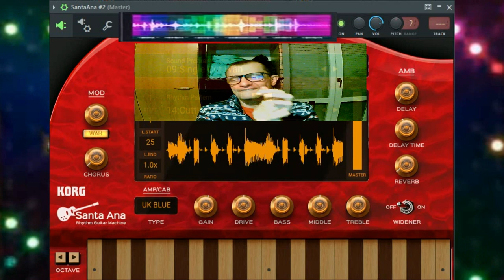Giovanni lunano Rocks dj santana ( in Flstudio 31 . 1 )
per youtube  : questa canzone e presente su tiktok l,autore sono sempre io
ho caricato il brano anche stik tok ok non segnalate grazie l,autore sono

vst usato per composizione  ( in Flstudio 31 . 1 ) santa ana
nome del brano Giovanni lunano Rocks dj santana